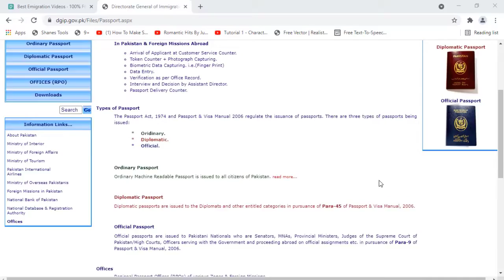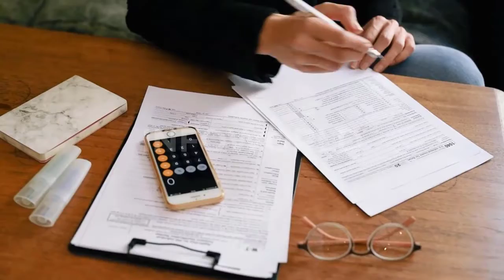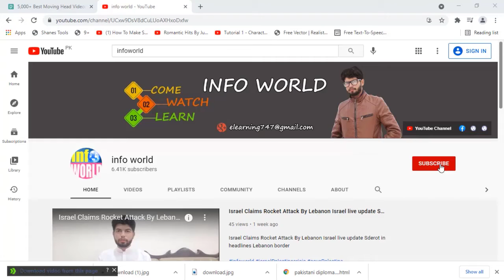What are Passport and Visa? Types of Pakistani Passports- (General information) Info World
Hi dear!
 I am going to tell you about What are Passport and Visa? Types of Pakistani Passports- (General information)  Info World if you want to visit any country then watch this video, Here I will explain to you What are Passport and Visa? and Types of Pakistani Passports this video will help you to differentiate between official passport vs ordinary passport and diplomatic passport vs ordinary passport.
The main points in this video are as following:
1-What are Passport and Visa?
 2-Types of Pakistani Passports- (General information)
3-What are Passport and Visa?
4-Types of Pakistani Passports,
5-passport
6-visa types
7-official passport vs ordinary passport
8-diplomatic passport vs ordinary passport
9-diplomatic passport
10-Pakistani passport
11-official passport
12-Pakistani passport types
13-different types of Pakistani passport

What are Passport and Visa? Types of Pakistani Passports- (General information) Info World,different types of pakistani passportdiplomatic passport benefits,diplomatic passport for sale,pakistani passport ranking,types of passport